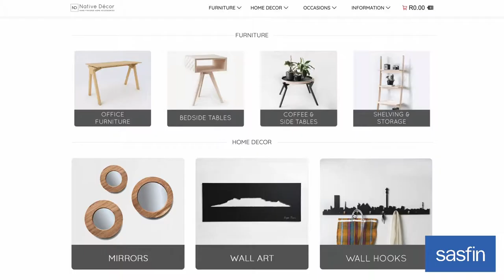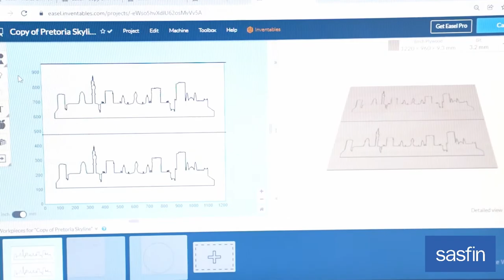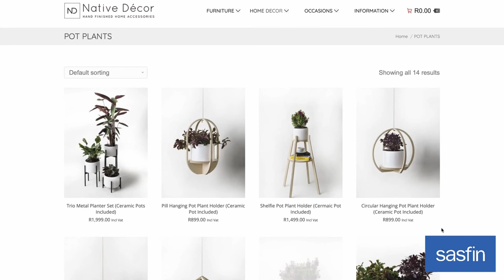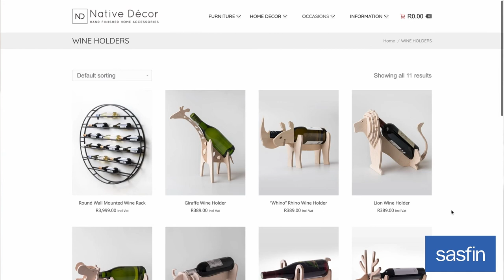Small Business Showcase: Native Decor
Today's SmallBusinessShowcase is all about Native Decor who makes the coolest hand finished, home accessories!

We always get so excited when we discover a small business that actually manufacturers their own products in South Africa from scratch! With this in mind, we'd like to introduce you to Vusani Ravele from Native Decor! We think you will absolutely love his story!

Native Decor creates visually pleasing products that are both innovative and functional using sustainable timber. Their minimalist style, which underpins all of their designs, is mostly inspired by our beautiful country, South Africa.

Some of the products that Native Decor manufactures include mirrors, wall art, wall hooks, lighting, magazine racks, clocks, coffee pod holders, candle holders, pot plants, coasters, wine holders, USB flash drives, and other corporate gifts!

Vusi started this business as a part-time hobby from his living room in 2015 after receiving a cordless drill as a Valentine’s Day gift. He simply couldn’t stop making and drilling holes into things. Fast-forward to a year later and he found himself making history on M-Net’s Shark Tank SA TV show. Vusi became the first entrepreneur to benefit from a lucrative investment deal with his present day business partner, Gil Oved of The Creative Counsel.

You can check out the full range of Native Decor's furniture, decor, and gifts by visiting their

Thanks again to Sasfin for helping me share epic stories about small businesses that are doing amazing things! We quite literally couldn't do this without them and that's an epic story all on its own!